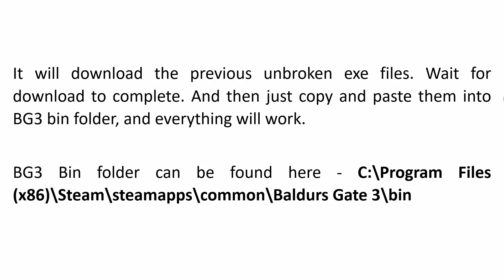Fix Baldur’s Gate 3 (BG3) Script Extender Not Working | Fix BG3 Script Extender Update Failed (2024)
In This Video Guide, You Will Learn How To Fix Baldur’s Gate 3 (BG3) Script Extender Not Working. With These Steps, You Can Easily Fix BG3 Script Extender Not Working Issue. These Fixes Also Apply To Fix BG3 Script Extender Update Failed or Script Extender Update Error: Script Extender Not Available In Baldur's Gate 3.

RUN BOX COMMAND:
steam://open/console

Steam Console Command:
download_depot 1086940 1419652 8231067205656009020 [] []